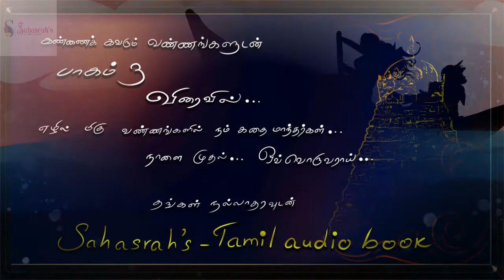பொன்னியின் செல்வன் PART 2 in 6 minutes : Highlights : Update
This is the highlights for the ponniyinselvan part2 with a special announcement. Watch till end for the surprise !! Keep supporting !!!

Ponniyin Selvan (பொன்னியின் செல்வன்) Part 2 : Suzhar Kaatru ( சுழற் காற்று )